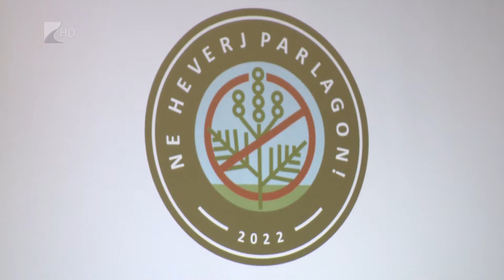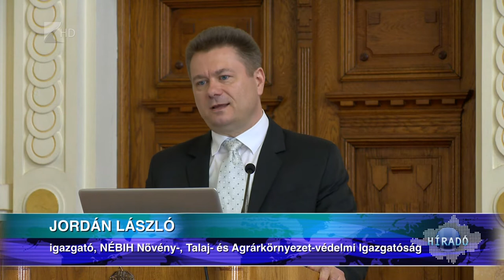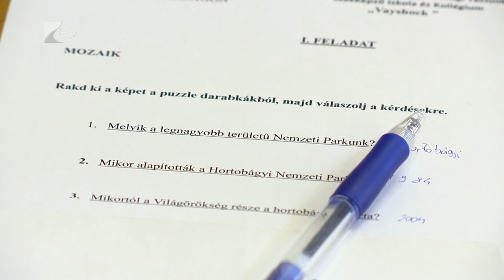Ne heverj parlagon!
A környezetvédelemmel és a parlagfűvel kapcsolatos ismereteikről adhattak számot a vállalkozó kedvű diákok a Megyeházán. Öt általános és hat középiskolás csapat vett részt a Ne heverj parlagon! versenyen. A cél az, hogy a diákok már fiatal korban olyan plusz tudást szerezzenek, amely hosszú távú szemléletformálást eredményez.